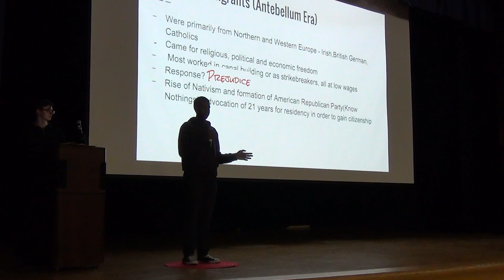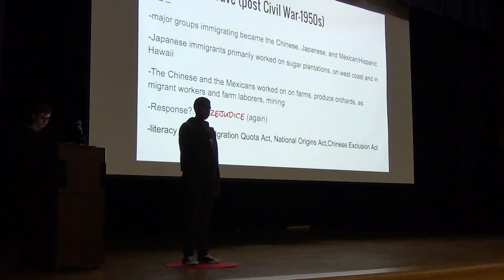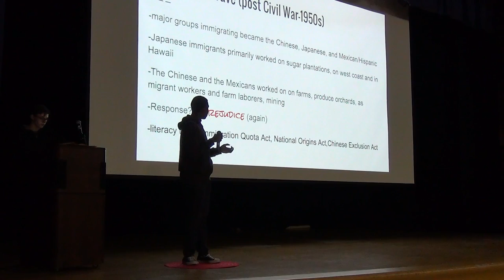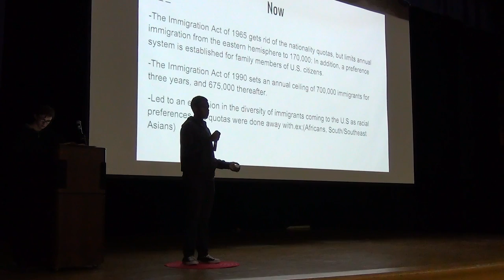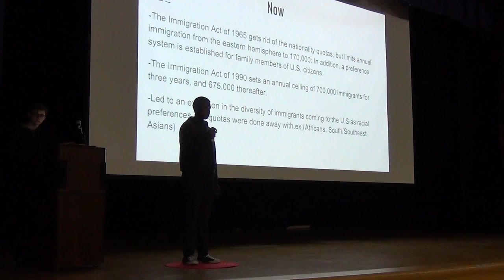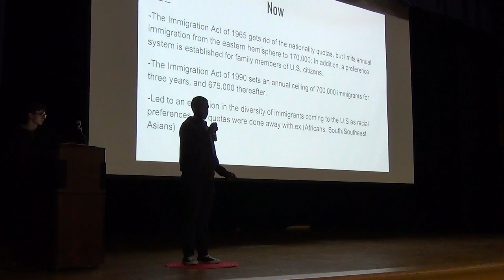Immigration: A History | Mamadi Jallow | Bx Science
Join Mamadi Jallow, as he reveals the story of immigrants from the past, who they were, and what is happening in today's time period.